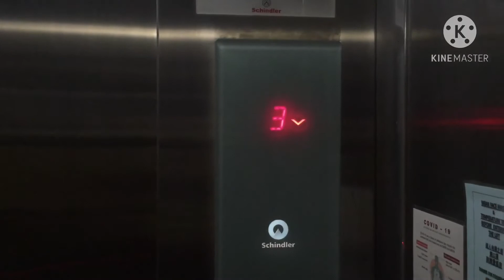Schindler 3300AP Elevator at Golden Triangle,Relau,Penang(Lift 15)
Another Schindler Elevator at Golden Triangle.Nothing special in this elevator.
Brand:Schindler Capacity:15 persons/1150 kg Floor served:1-3 Year installed:2013/2014
FB Page:Pan Yuan Ting
Link is on channel description